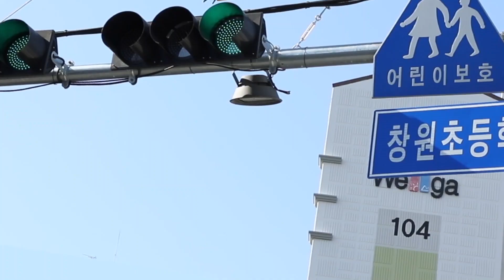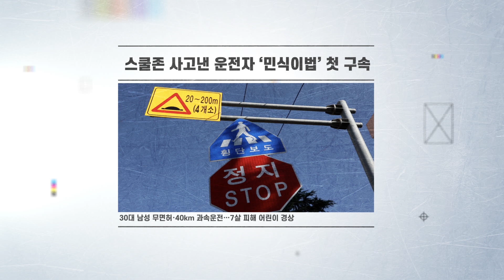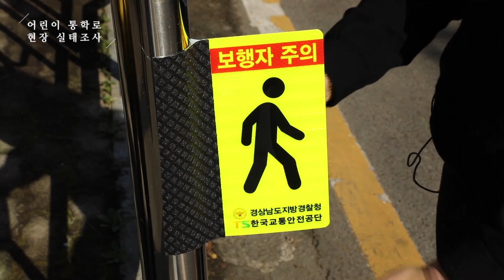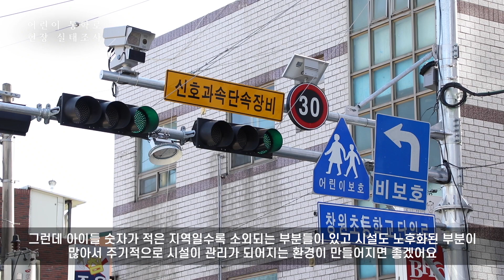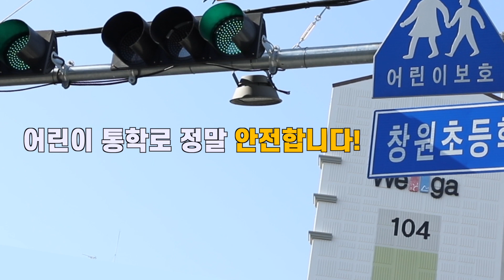어린이 통학로 정말 안전할까? 직접 확인해봤습니다!🧐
경상남도가 안전하고 스마트한 어린이 통학로를 만들기 위해 전국 최초로 도내 18개 전 시군 전체 어린이보호구역 1,029개소를 대상으로 현장실태 조사를 실시 중인데요.

이번 실태조사는 어린이 보호구역 내 교통안전시설, 도로부속물, 무인단속 카메라 등 시설 현황을 우선 파악하고 어린이들의 눈높이에 맞춰 통학로의 위험요소를 사전에 파악해 개선하기 위함입니다.

이번 조사를 통해 나온 결과는 시·군별 교통안전협의체 전문가 자문을 거쳐 지역 실정에 맞도록 옐로카펫, 고원식 교차로 및 횡단보도, 바닥형 보행 신호등, 스마트 횡단보도 설치 등 안전하고 스마트한 어린이 통학로와 스쿨존 조성에 활용할 계획입니다.